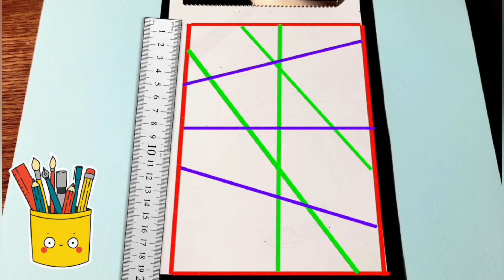HAND Drawing Easy Steps 🖐 Cum se Desenează o MÂNA? 👍 Como Dibujo una MANO 🎈 How to Draw Hand Saint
👉Share the ART Videos with Family and Friends! 🤗🖌
** What do you want to Draw next time?
Tutorial by painter Mihaela Grosan 🎨
*Ce dorești să desenez data viitoare?
Tutorial de pictor Mihaela Grosan 🎨

🆕️ MATERIALE Pictură și DESEN pentru începători, elevi și studenți - utilizate și recomandate de pictor ✒Mihaela Grosan - vezi articol aici👇:

Materiale utilizate la desene tip felicitare:
Creioane 2B și 4B
Hârtie mică 250 gr (A5)
Radieră moale
Carioci cu vârf fin
Carioci cu vârf de pensulă
Creioane colorate
Marker negru

Opționale:
Riglă
Suport din carton gros
Pensulă păr moale și rar
Șervețel uscat
Compas

en:
Materials used in greeting card drawings:
Pencils 2B and 4B
Small paper 250 gr (A5)
Soft eraser
Fine-tipped carts
Brush-tipped carts
Colored Pencils
Black marker

Optional:
Ruler
Thick cardboard support
Soft and sparse hair brush
Dry napkin

🟢 Pictez pe comanda orice va doriti, link cu mai multe detalii pe blog👇:
🟢Cursuri online individuale pentru pictură de icoane la cerere.
Mulțumesc!

Cum se măsoară fata unui sfânt? cum pot desena o icoană? cum desenez o icoană bizantina? cum desenez o față? cum se măsoară un chip? cum desenez nasul? cum desenez parul? cum desenez buzele? cum se desenează ochi? cum se desenează sprâncenele? cum desenez fruntea? cum se desenează gatul? cum desenez haine? cum încadrez o icoană?

Cum se pictează o icoană? Cum se face un sfânt? Cum desenez pe sticla? Cum pictez pe sticla? Pictură ușoară. Curs gratuit pictură copii și începători! Icoana ortodoxa Sfantul Arhanghel Gavriil. Icoana bizantina - etape de lucru. Etapele picturii bizantine. Idei cadouri nasi. Cadouri nunta. Cadou unic. Icoana pictata manual. Cromatica icoanelor. Cromatica cu acrilice. Cromatologie. Cum se amesteca culorile de acrilice? Cum se face o culoare buna? Ce pensula sa aleg pentru pictura pe sticla? cum pictez pe sticla? Sticla pictata se inrameaza?
 Desenează pas cu pas. Cum il desenez pe Iisus? Cum pictez cu acrilice? icoana arta vector, copil desen pictura idei usoare, La multi ani! Activitatii copii 1 iunie. Fericire. Bucurie. Scoala online. Etape pictura. Cum se coloreaza? Desen copii creioane colorate. Icoana Maica Domnului. Icoana creștină. Icoana ortodoxa curs pret
desene grădiniță. desene copii 5-6 ani.
desene copii 7-8ani. desene copii 9-10 ani. Iconografie. Curs online pentru icoane. Icoane bizantine pictate. Cum invat sa pictez o icoana?

en:
How to paint an icon?  How is a saint made?  How do I draw on glass?  How do I paint on glass?  Light painting.  Free painting course for children and beginners!  Orthodox icon The Holy John, saint Archangel Michael,  Saint Chamuel
 Byzantine icon - work stages.  The stages of Byzantine painting.    Hand-painted icon. Icon chromatics.  Chromatics with acrylics.  Chromatology.  How to mix acrylic colors?  How to make a good color?  Which brush should I choose for painting on glass?  how do i paint on glass?  Is the painted glass framed?
paiting children 5-6 years.
 drawings children 7-8 years.  drawings children 9-10 years.  Iconography. icon Virgin MARY, Ortodox art, Satisfying Creative Art. Online course for icons.  Painted Byzantine icons.  How do I learn to paint an icon?